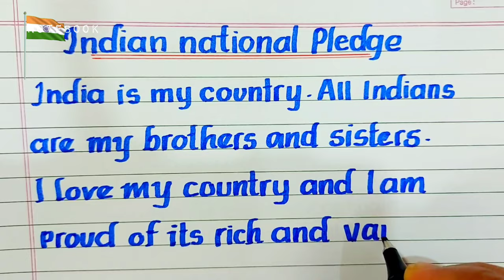Indian National Pledge |Indian Pledge India is my country in English राष्ट्रीय प्रतिज्ञा: 26 January